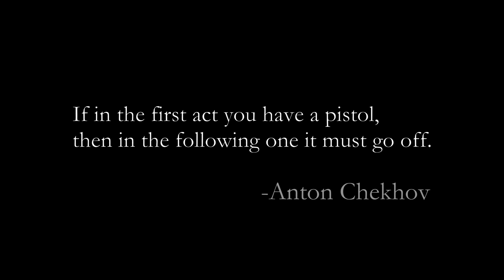Basic movie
How to make a movie based on two famous quotes.